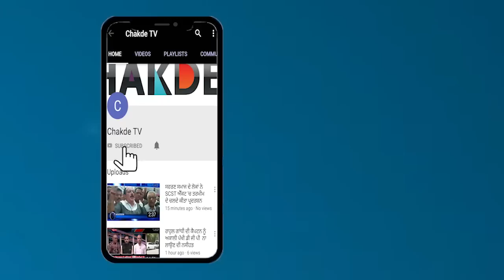ਸੁਖਪਾਲ ਖਹਿਰਾ ਦੀ ਜ਼ਮਾਨਤ ਨੂੰ ਵਿਰੋਧੀਆਂ ਨੇ ਬਣਾਇਆ ਆਪਣਾ ਹਥਿਆਰ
੨੦੧੯ ਦੀ ਲੋਕ ਸਭਾ ਦੀ ਫ਼ਰੀਦਕੋਟ ਸੀਟ ਤੋਂ ਕਾਂਗਰਸ ਦੇ ਹਰਮਨ ਪਿਆਰੇ ਉਮੀਦਵਾਰ ਅਤੇ ਪੰਜਾਬੀ ਗਾਇਕ ਮੁੰਹਮਦ ਸਦੀਕ ਨੇ ਅਕਾਲੀ-ਭਾਜਪਾ ਦੇ ਮੰਜੇ ਹੋਏ ਖਿਡਾਰੀ ਨੂੰ ਹਰਾਕੇ ਸਭ ਨੂੰ ਹੈਰਾਨ ਕਰ ਦਿੱਤਾ…ਬੀਤੇ ਦਿਨਾਂ 'ਚ ਵਿਰੋਧੀਆਂ ਵੱਲੋਂ ਸਦੀਕ 'ਤੇ ਕੱਸੇ ਜਾਦੇ ਤੰਜ਼ਾ ਦਾ ਜਵਾਬ ਸਦੀਕ ਨੇ ਵਿਰੋਧੀਆਂ ਨੂੰ ਕਰਾਰੀ ਹਾਰ ਦਾ ਮੂੰਹ ਦਿਖਾਕੇ ਦਿੱਤਾ.. ਸਦੀਕ ਦੀ ਜਿੱਤ ਤੋਂ ਬਾਅਦ ਕਾਂਗਰਸੀ ਵਰਕਰਾਂ ਨੇ ਸਦੀਕ ਦੇ ਹੱਥੋ "ਕੇਕ" ਕੱਟਵਾ ਕੇ ਜਿੱਤ ਦਾ ਜਸ਼ਨ ਮਨਾਇਆ……ਇਸ ਸਮੇਂ ਮੀਡੀਆਂ ਦੇ ਰੂ-ਬ-ਰੂ ਹੁੰਦਿਆ ਸਦੀਕ ਸਾਹਿਬ ਨੇ ਲੋਕਾਂ ਦਾ ਧੰਨਵਾਦ ਕਰ ਆਪਣੀ ਖੁਸ਼ੀ ਜਾਹਿਰ ਕੀਤੀ ਅਤੇ ਨਾਲ ਹੀ ਉਹਨਾਂ ਆਪਣੀ ਗਾਇਕੀ ਦੇ ਭਵਿੱਖ ਬਾਰੇ ਵੀ ਆਪਣੀ ਪ੍ਰਤੀਕਿਰਿਆ ਦਿੱਤੀ……..(ਬਾਈਟ)
ਦੂਜੇ ਪਾਸੇ ਕਾਂਗਰਸ ਦੇ ਲੀਡਰ ਗੁਰਪ੍ਰੀਤ ਕਾਂਗੜ ਨੇ ਸਦੀਕ ਨੂੰ ਜਿੱਤ ਤੋਂ ਬਾਅਦ ਮੀਡਿਆ ਦੇ ਸਵਾਲਾਂ ਦਾ ਜਵਾਬ ਦਿੰਦਿਆ ਵਿਰੋਧੀਆਂ 'ਤੇ ਵੀ ਤਿੱਖੇ ਵਾਰ ਕੀਤੇ…ਉਹਨਾਂ ਨੇ ਸੁਖਪਾਲ ਖਹਿਰਾਂ ਦੀ ਜ਼ਮਾਨਤ ਵਾਲੇ ਸਵਾਲ ਦਾ ਜਵਾਬ ਦਿੰਦਿਆ ਕਿਹਾ ਕਿ ਜਿਹੜਾ ਬੰਦਾ ਬੇ-ਮਤਲਬ ਹਵਾ 'ਚ ਉਡਦਾ ਉਹ ਹਵਾ 'ਚ ਹੀ ਟੰਗਿਆ ਰਹਿ ਜਾਦਾ ਲੋਕ ਸਭ ਜਾਣਦੇ ਨੇ ਕਿ ਖਹਿਰਾਂ ਕਿਸੇ ਵੀ ਪਾਰਟੀ 'ਚ ਵਫਾਦਾਰੀ ਨਾਲ ਕੰਮ ਕਰਨ ਵਾਲਾ ਬੰਦਾ ਨਹੀ …ਕਾਂਗੜ ਨੇ ਕਿਹਾ ਲੋਕਾਂ ਲਈ ਕੰਮ ਵੀ ਕਰਨੇ ਪੈਦੇ ਨੇ ਖਹਿਰਾ ਸਾਹਿਬ ਇੱਕਲੇ ਲੰਮੇ-ਲੰਮੇ ਭਾਸ਼ਣ ਦੇਕੇ ਗੱਲ ਨਗਹੀ ਬਨਣੀ… ਨਾਲ ਹੀ ਕਾਂਗੜ ਨੇ "ਆਪ" ਨੂੰ ਵੀ ਆਪਣੇ ਨਿਸ਼ਾਨੇ 'ਤੇ ਰੱਖਿਆਂ… .(ਬਾਈਟ)
ਇਸ ਮੌਕੇ ਕਾਂਗੜ ਨੇ ਰਾਜਾ ਵੜਿੰਗ ਦੀ ਹਾਰ ਨੂੰ ਲੈਕੇ ਆਕਲੀ-ਧਲ 'ਤੇ ਵੀਨਤਿੱਖੇ ਵਾਰ ਕੀਤੇ….(ਬਾਈਟ